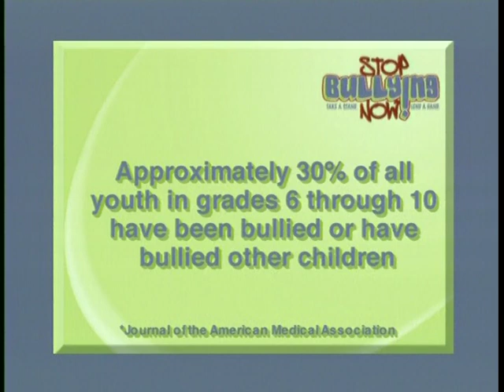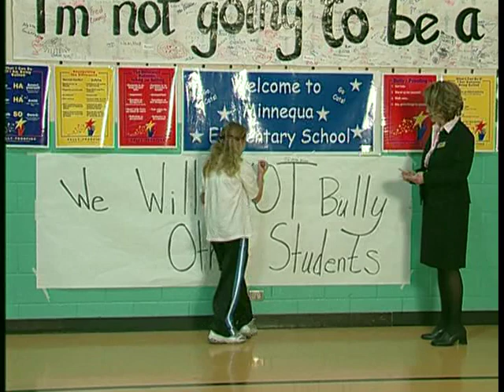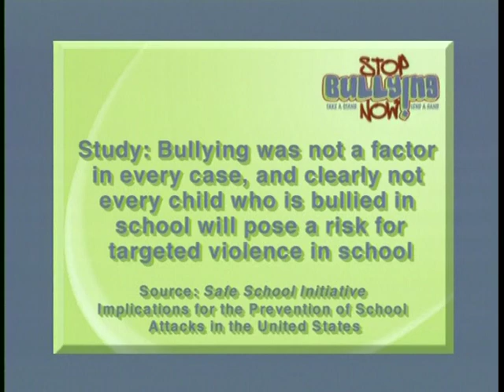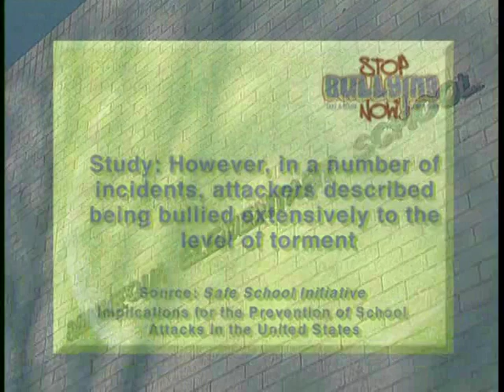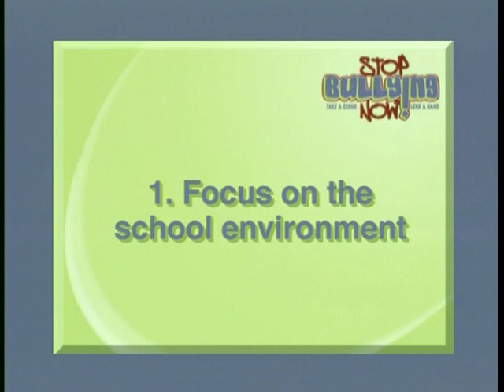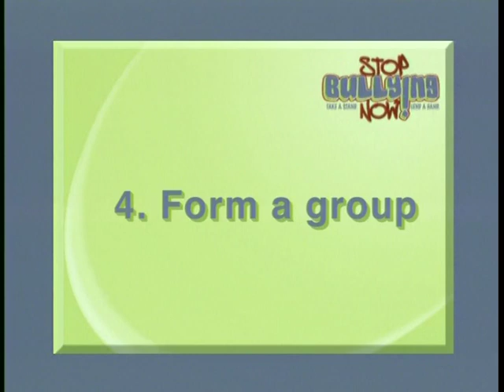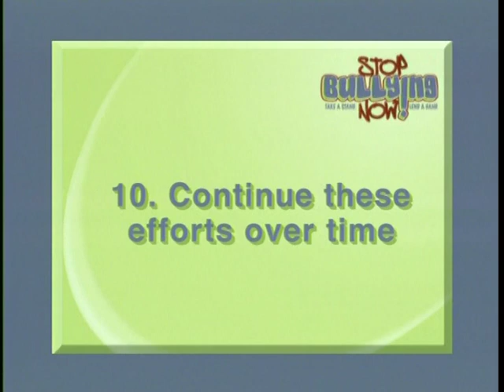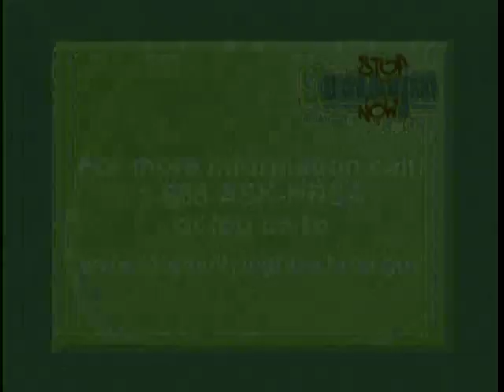Stop Bullying - Workshop 5 - Law Enforcement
Stop Bullying - Workshop 5 - Law Enforcement  - Department of Health and Human Services   - Pub MCH00210 - These workshops are addressed to five different audiences and can be shared with your community.